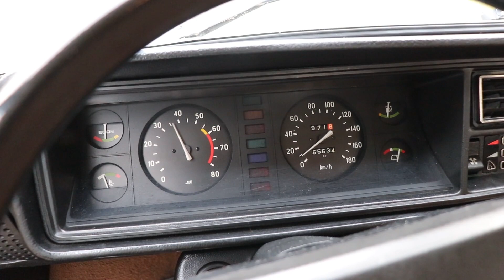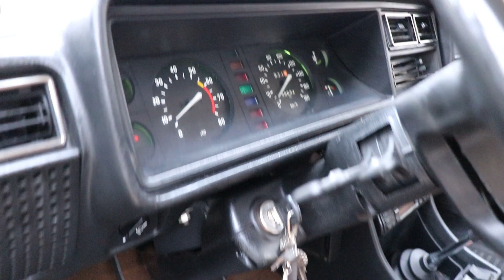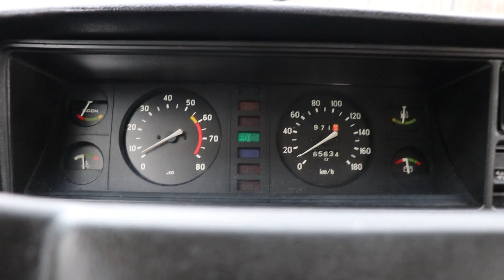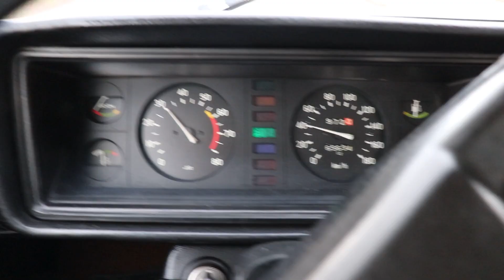Łada 2107, 1988. Prezentacja, odpalanie, jazda. / SZAFRAN Inwestycje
Na sprzedaż:
Łada 2107
1988
Przebieg 66000 km.
Stan BDB, bez korozji, piękne wnętrze.
Zapraszam również do zamówienia puzzli z serii Ikony Polskiej Motoryzacji:
Dziękuję i pozdrawiam serdecznie!